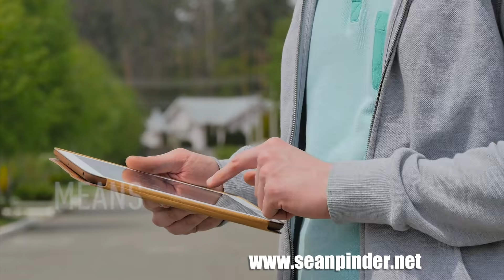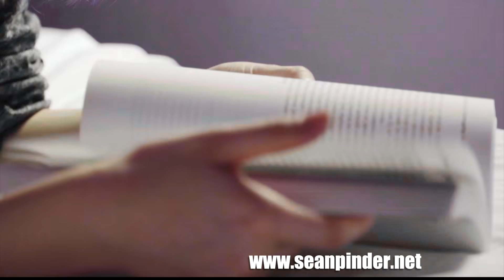GENESIS 45 - SET FREE FROM UNFORGIVENESS - MORNING PRAYER (video)